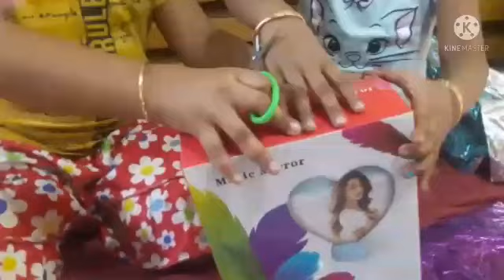unbox vedio of birthday gift... thank you friends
sharing happiness of mine